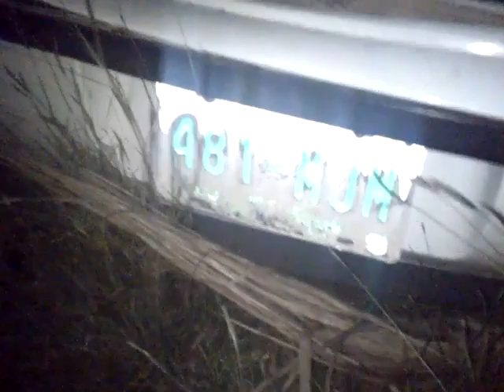Accidente Chivela Oaxaca2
Carro destrozado